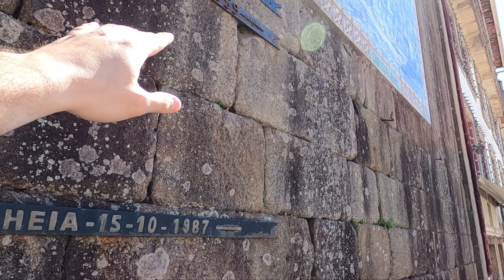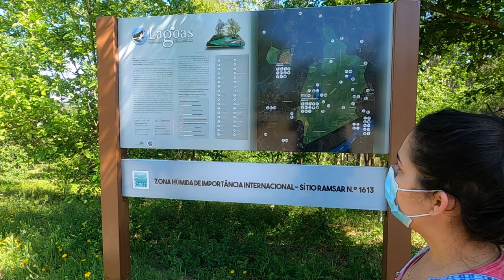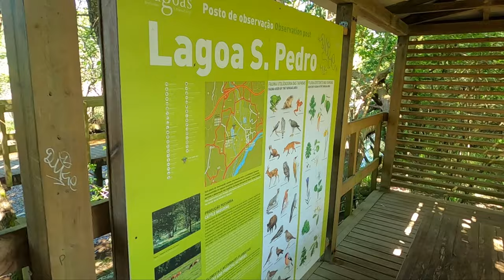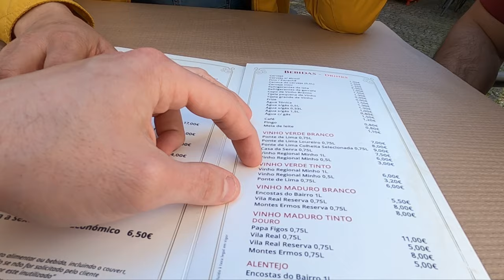PONTE DE LIMA PORTUGAL & LAGOAS DE BERTIANDOS - da história até a natureza em Portugal - Parte 2 #17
ESSE DAQUI É O SEGUNDO EPISÓDIO DO PASSEIO A PONTE DE LIMA, ENTÃO JÁ VÊ O PRIMEIRO

🎒 Reserve os seus passeios turísticos em Portugal na nossa agência de viagens: PortuasTrips

Surge sempre uma pergunta quando você vai viajar para Portugal: O que fazer em Portugal?

Nós, brasileiros em Portugal, tentamos explorar o país, buscando conhecer as aldeias/vilas mais bonitas de Portugal! Encontramos e agora recomendamos conhecer Ponte de Lima, uma vila portuguesa que fica na Região do Minho, em Viana do Castelo, no norte de Portugal!

A vila de Ponte de Lima é conhecida como uma das mais antigas vilas de Portugal. Durante muito tempo, essa cidade romana foi a mais antiga...

A cidade romana é muito conhecida pela ponte (romana) sobre o rio Lima, que ligava Bracara Augusta (Braga) até Astorga na Espanha.

Nesse dia, conhecemos Ponte de Lima, vendo os pontos turísticos principais e também visitando as Lagoas de Bertiandos. Essa vila portuguesa é recomenda para quem busca um turismo em aldeias e vilas desconhecidas em Portugal. Quanto às lagoas, é possível fazer trilha com um espetáculo de vista. Todos esses lugares paradisíacos são pouco conhecidos na terrinha querida. Com certeza, é um dos segredos de Portugal e nesse vídeo do portuasviagens eu te conto com detalhes.

Vê o vídeo até o final porque tem muita coisa interessante! O próximo vídeo vai ser justamente sobre a parte 2 desse passeio!

MUITO MASSA!

No Portuasviagens você aprende TUDO SOBRE PORTUGAL e também sobre as minhas viagens.

Me siga no Instagram para ver o portuasviagens mais de pertinho

Entra no canal do telegram do portuas para ser avisado das novidades